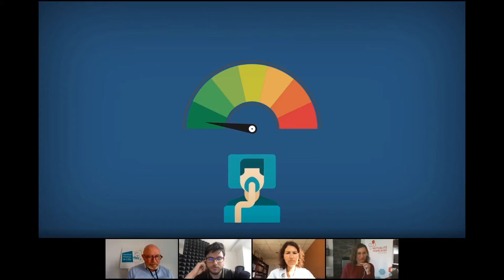Vaccination Covid-19 : L'efficacité (4/6)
A début mai, 15 millions de personnes ont déjà reçu au moins une dose et le sujet de la vaccination Covid-19 occupe une grande place dans l’actualité, mais également parfois dans les préoccupations des français. Afin de dissiper les doutes, la Mutualité Française Hauts-de-France a organisé le 18 mai, une rencontre santé en ligne avec un objectif : mieux comprendre afin de faire un choix éclairé sur le sujet.

Quels sont les différents types de vaccins ?
Qu’est-ce qu’un vaccin ARN-Messager ?
Comment se passe la recherche et le développement des vaccins ?
Comment évalue-t-on les bénéfices d’un vaccin par rapport aux risques ?
Comment se construit l’immunité collective ?

Pour ce faire, des experts étaient présents pour échanger avec vous et répondre à vos interrogations. Dans ces éléments de replay, vous verrez les interventions de :
– Professeur Daniel Camus, Infectiologue à l’Institut Pasteur de Lille
– Professeur Karine Faure, Cheffe de service Maladies Infectieuses et Tropicales au CHU de Lille
– Docteur Thierry Bonjour, Médecin du Travail chez Prévenstuff